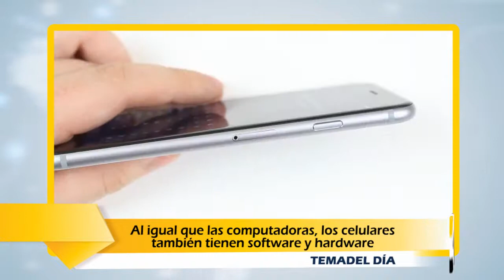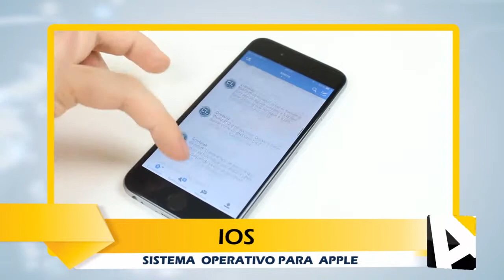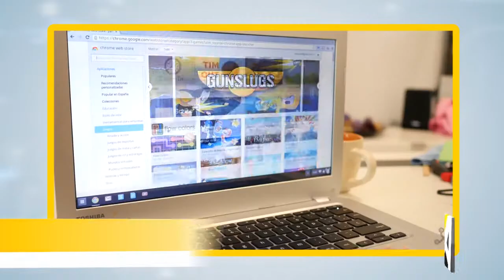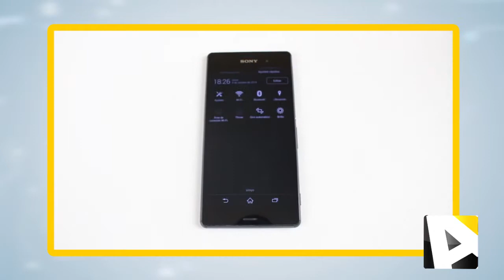APPAUL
APPAUL, es el espacio de Tecnología renovado para ti donde aprenderás acerca de los nuevos avances tecnológicos. ¡No te lo pierdas!